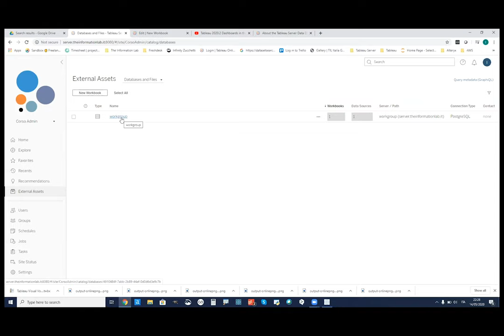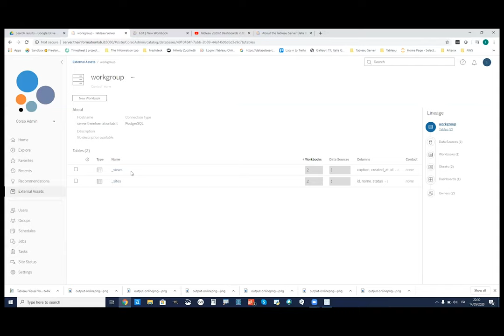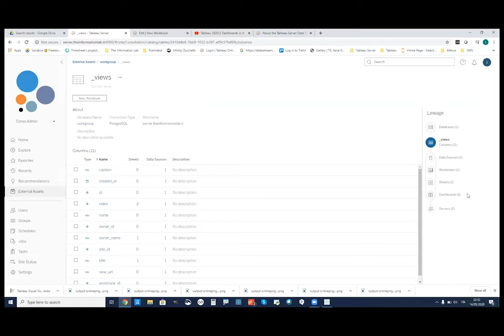Dashboard nel lineage - Nuove funzionalità Tableau 2020.2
Nella versione 2020.2 Tableau 2020.2 ha rilasciato la possibilità di visualizzare le Dashboard nella sezione Lineage, consentendo di avere una maggiore granularità nella comprensione del dato e della struttura dati su Tableau Server e Tableau Online.

►ARGOMENTI TRATTATI:
00:55 Lineage
01:55 Dashboard nel Lineage
02:55 Valutare l’impatto di un campo